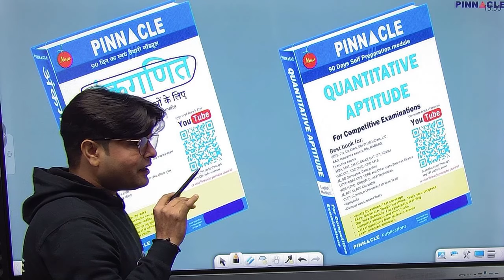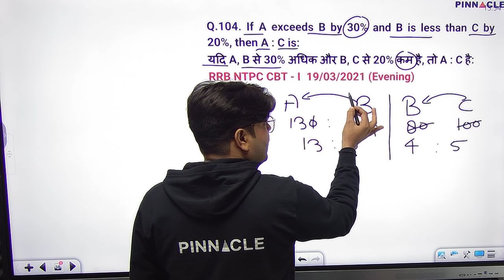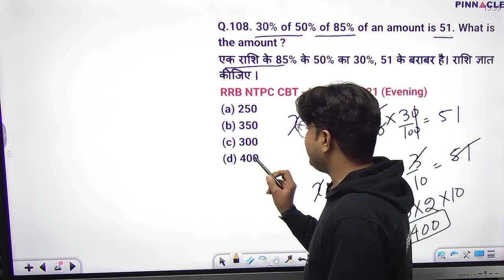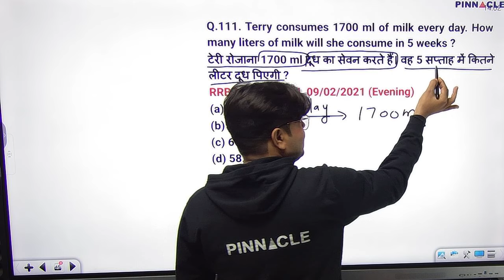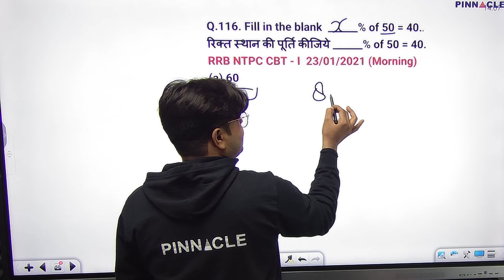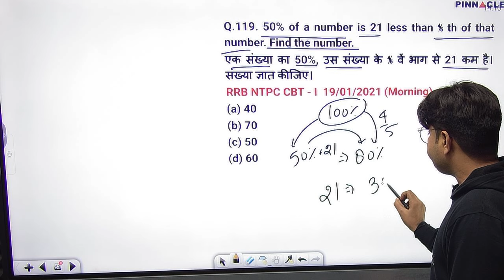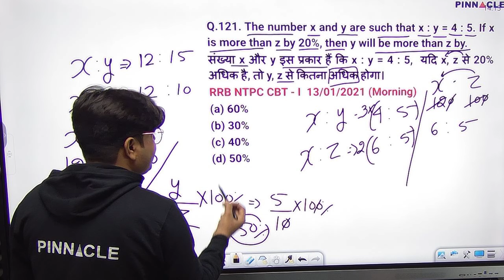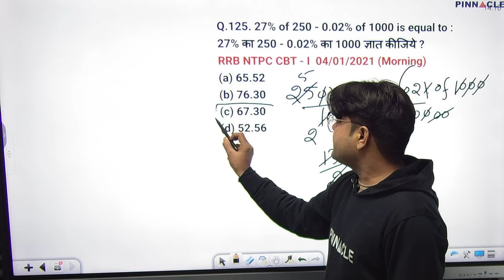Percentage 101-125 || Quantitative Aptitude for competitive examination book